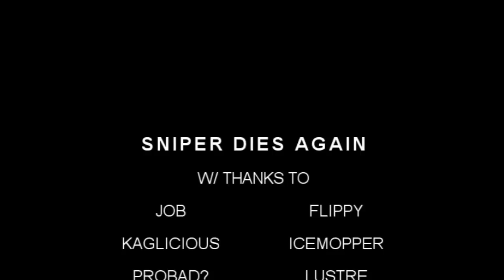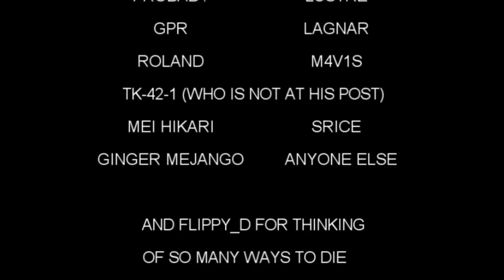How to Snipe: by Flippy_D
THE APEX OF TRUTH AND COMBAT, FLIPPY_D ONCE AGAIN DEMONSTRATES HIS TACT FOR TACTICS